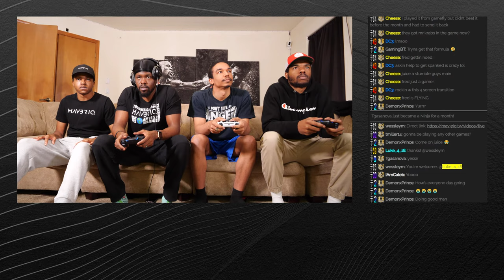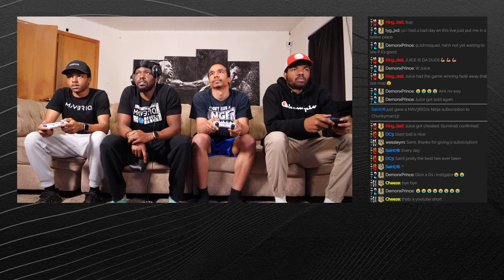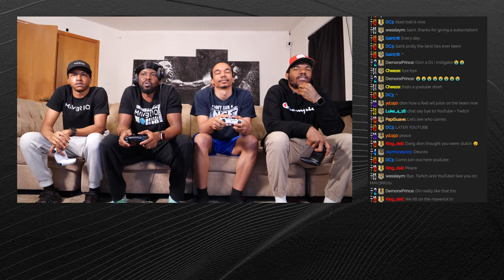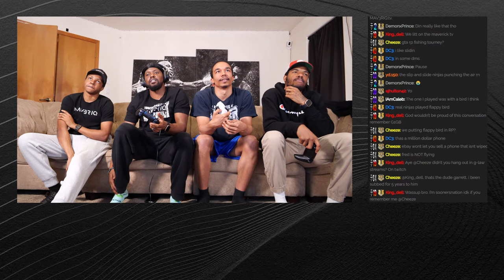Exclusive Behind The Scenes Recording Session!